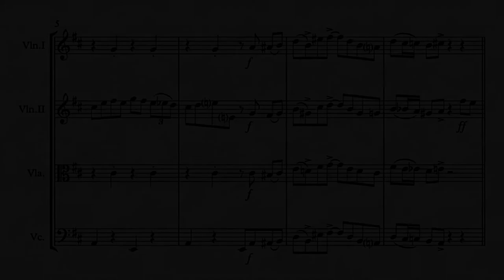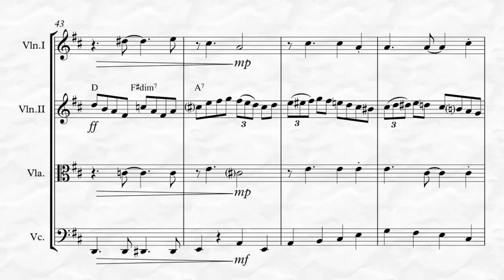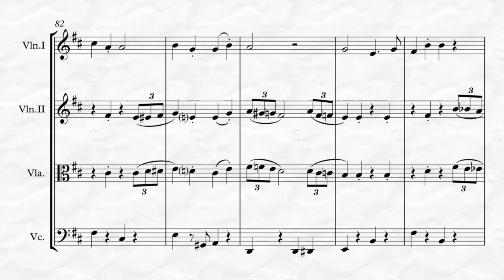Holly Jolly Christmas (for String Quartet)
Holly Jolly Christmas, or Have a Holly Jolly Christmas, Lyrics and Music by Johnny Marks. This song was featured in the 1964 animated TV Christmas special, Rudolph the Red-Nosed Reindeer and is arranged here for String Quartet. This is an intermediate to advanced intermediate arrangement of the Christmas time favorite first made popularized by Burl Ives.